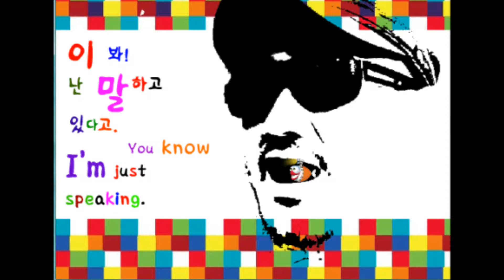613. Bouncer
설명